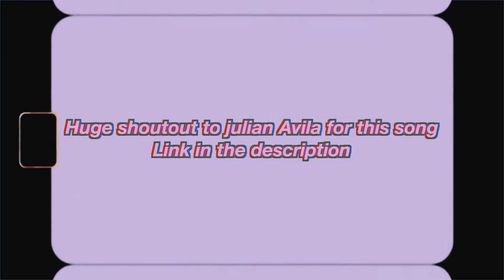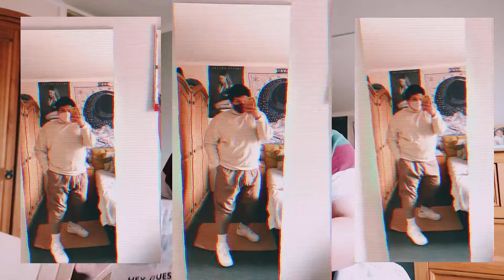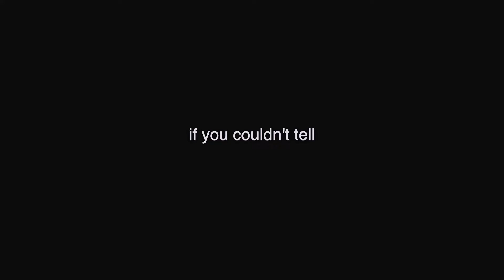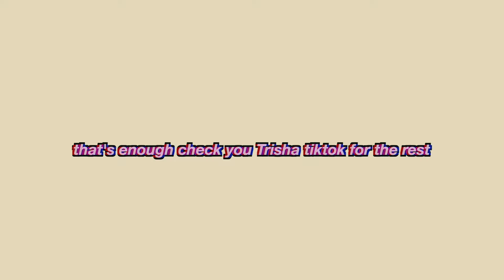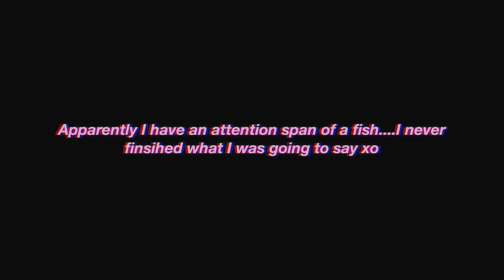a questionable productive day in my life * try on haul, painting nails, outfit inspo*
hey guys and welcome back to today's video which is a questionable productive day in my life * try on haul, painting nails, outfit inspo*. i wanted to try and change thing up with this productive day in my life which included a lovely try on haul i hope enjoyed that btw. let me know what you would like to see from me content-wise I would love for you to leave me any suggestions. if you would like more try on hauls be sure to let me know in the comments down below. stay safe and stay hydrated - Santana ;)

* vsco: @santanafekete

Free Prints use code: “sfekete1”

★I'm so grateful for all the positive support and it means so much to me! thank you all so much!! :,)

Channel simmer too: Hannah Elise, Kenna Marie, Emma chamberlain, macdoesit, Julia k crest, lauryn doan, colette johnson, Unice Liu, Mikayla Mags, Emily paulichi,